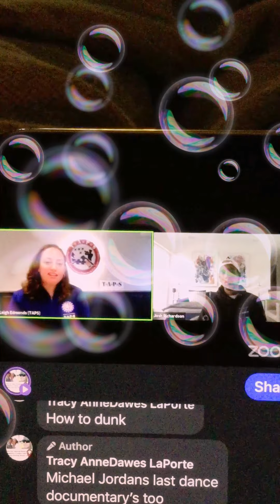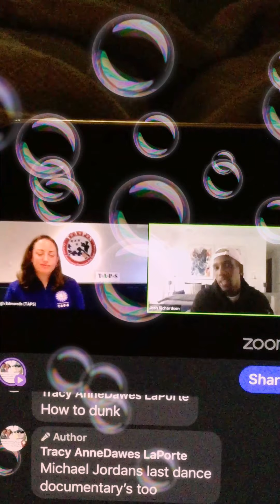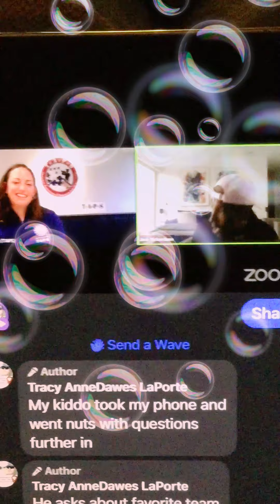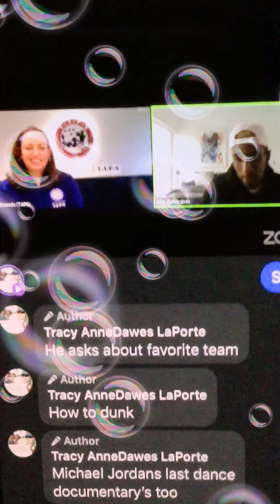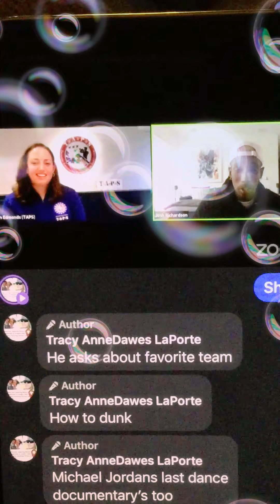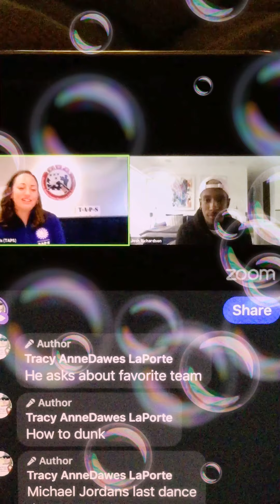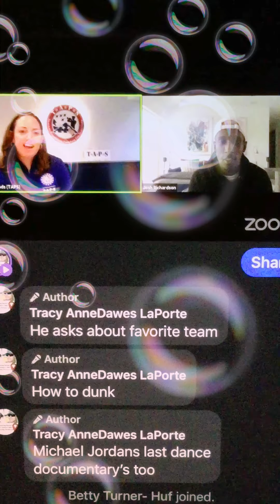a interviews @JosnRichardson @NBACares @Philadeplphia76ers iasked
I had a interview with @JoshRichardson with the @NBACARES @PHILADELPHIA76ers my brother in the Army was killed and @Taps.org did a special deal for GoldStar kids and their
I ASKED A FEW THINGS AND ONE COOL QUESTION LISTEN AS HE CALLS OUT MY BROTHERS NAME HUCKSTEP THEN MYNAME LAPORTE and HE